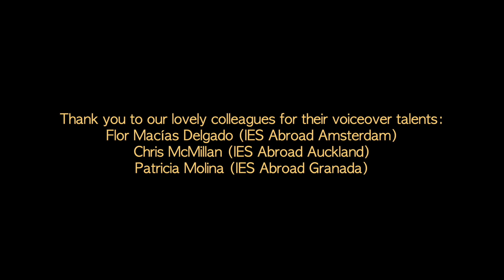The Gifts of Study Abroad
and all kinds of gifts that you can’t wrap.
Gifts that touch your heart,
Or give you a new perspective on life.
Some gifts come when you’re least expecting them,
But their impact stays with you forever.

This holiday season,
we’re celebrating all the gifts that study abroad has to offer.
Happy holidays from all of us at IES Abroad.

At IES Abroad, we know study abroad. Every day we see how studying & interning abroad changes students' lives. As a not-for-profit organization that puts purpose before profit, we're proud of our legacy and leadership in the study abroad field.